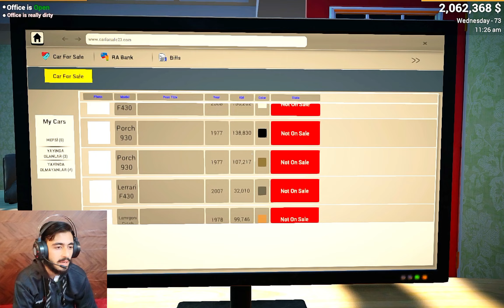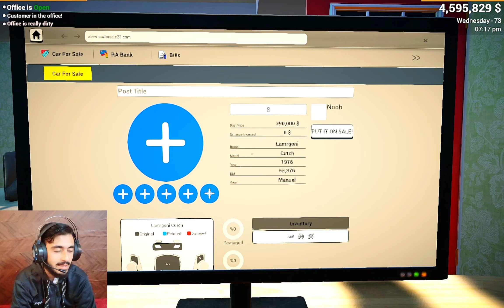Can I Earn 5000000$🤑 from our showroom | car for sale simulator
car for sale simulator pc gameplay
gamerfleet
shikari robin car for sale
techno gamer
anshu bisht
bbs
car for sale game play
car for sale simulator
car for sale simulator 2023 mobile new update
carryislive
drs invited in pmgc
fail game
ferrari fxXX
flight gamer
flynn gamerz
flight gamer car for sale
g5 gamers
games
gaming fleet
new movie 2023
robin gaming
sathxu
shikari
techno gamerz car for sale
techno gamerz car for sale new video
techno gamerz car for sale simulator new video
techno gamerz new episode
car for sale simulator cars update
car for sale simulator mobile new update